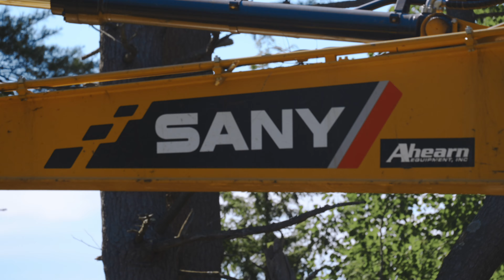MOTOCROSS TRACK BUILD WITH SANY EXCAVATOR AND WHEEL LOADER (Pt. 2)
In part two, Nick Batten and Robby Marshall show the true capabilities of the SANY SY215 and SW305! They talk about the “mentality of a rider” building a track with heavy equipment and work towards putting the finishing touches on yet another successful project.